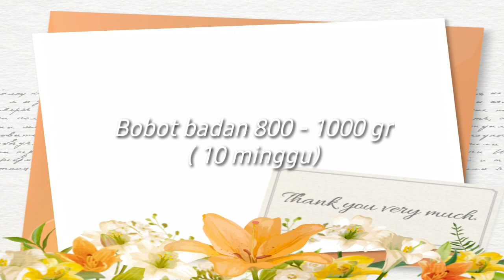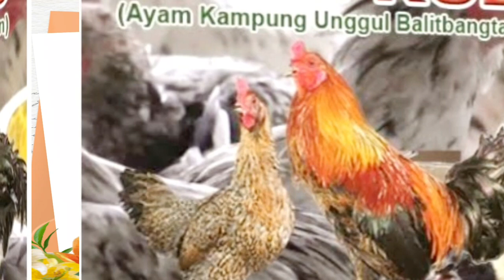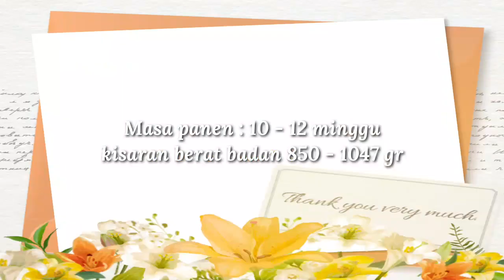Ayam Kampung Unggul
Sudah saatnya pelihara ayam kampung unggul. Ayam KUB adalah ayam kampung umggulan Balai Penelitian Peternakan  Kementrian Pertanian  Ciawi Bogor. Ayam KUB merupakan hasil persilangan ayam kampung murni selama 6 generasi.
1. Komonitas bisnis digital  @kbd.id
2. Didik mulato '  @didikmulato
3. Diky Jos ; @diky_jos
4. KineMaster indonesia , @KineMaster_indonesia official
5. Jhon Lopo : @lopojhon